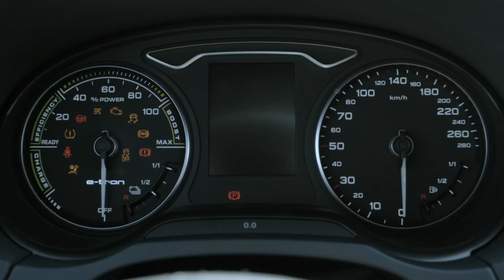Audi Press Trailer: A3 Sportback e-tron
Official Audi promo trailer of the Audi A3 Sportback e-tron.

Read the full press release and see the official photo gallery on Audizine

Video courtesy AUDI AG